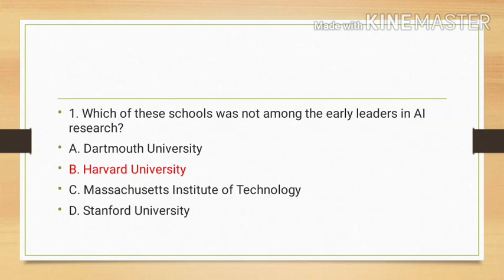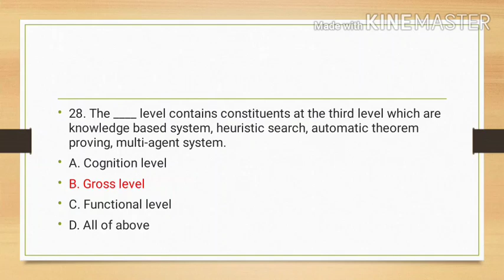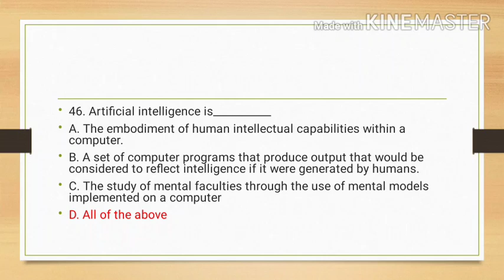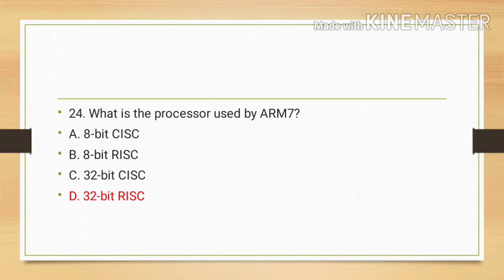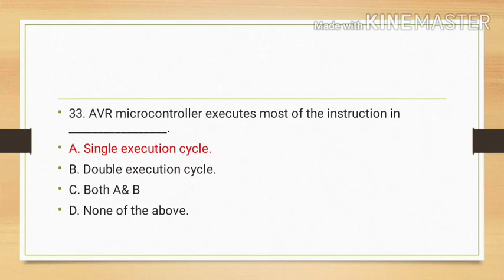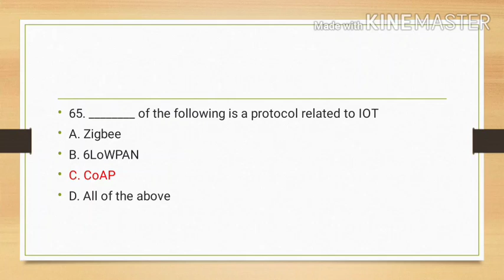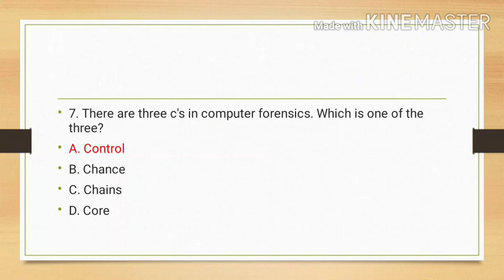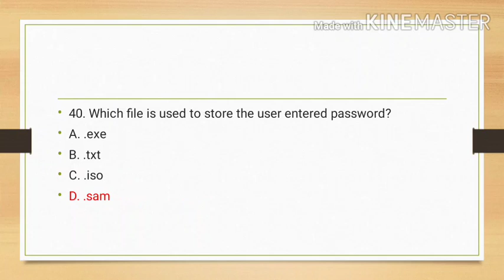MCQ ON EMERGING TRENDS IN COMPUTER ENGINEERING AND INFORMATION TECHNOLOGY||22618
about video,
In this video series we have started short lectures on mcq on Emerging trends in computer engineering,
 In this video you are going to see important 150 mcqs with answer in 10 min. on 1 ,2,3 unit of emerging trends in computer engineering